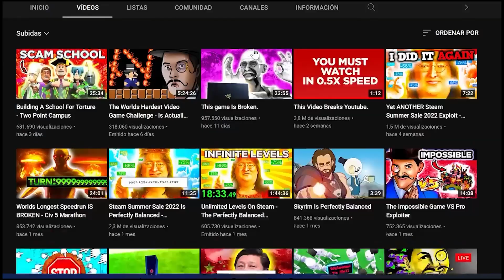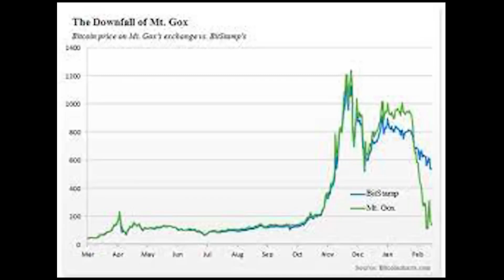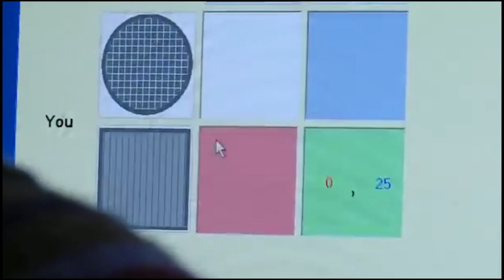🙈🙊🙉 El EXPERIMENTO del MONO que ROMPIÓ EL ALGORITMO (Reestreno bien) 🙈🙊🙉